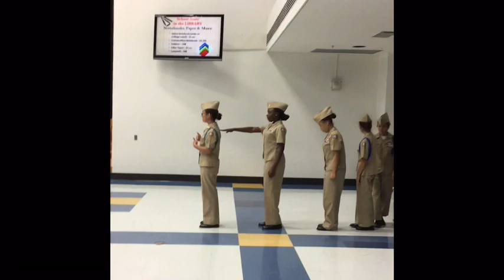Elsik goes to Killough for Veterans Day Vlog.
First I would like to apologize for the video size and is being late uploading another video. Go air force